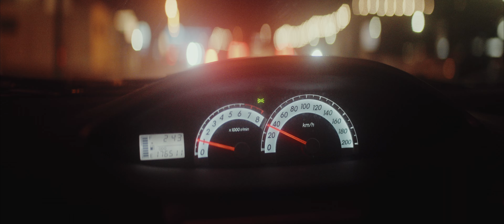Jez - Anamorphic Zeiss Contax 35mm 2x Oval Iris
Testing out my Zeiss Contax lenses on Sony FX6 with 2x Oval Iris installed for an anamorphic look. Awesome lenses and I added a 1/4 Black Pro Mist for bloomy highlights. Cropped for a widescreen aspect? Switched to 12800 ISO when it got darker, but I definitely prefer 800 for noise and colour.

Graded with Phantom Luts, film pack.

Awesome look, and I'm selling these lenses currently :)